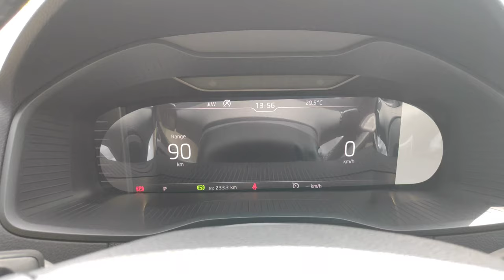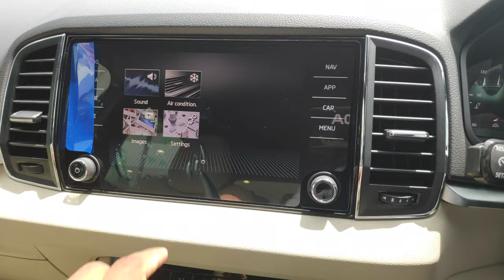SKODA KAROQ STYLEMAGIC BLACK 2020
Skoda Karoq